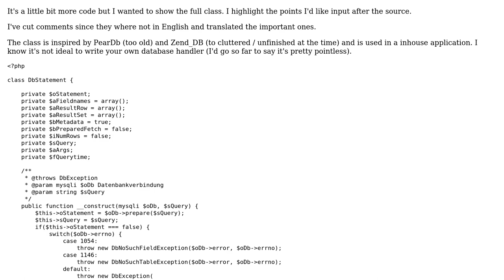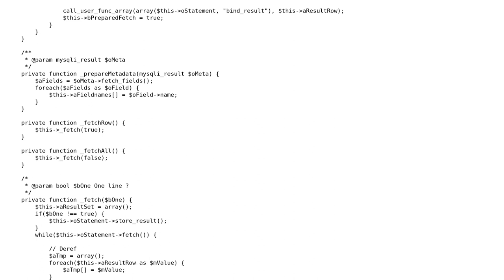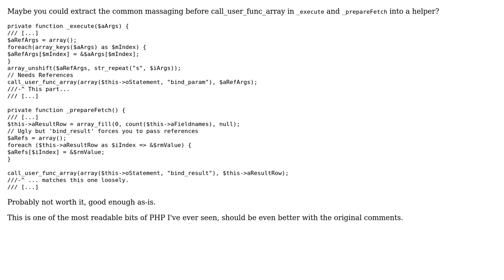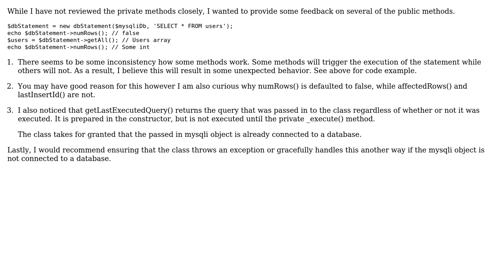Code Review: A take on DB Abstraction (2 Solutions!!)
Code Review: A take on DB Abstraction

With thanks & praise to God, and with thanks to the many people who have made this project possible! | Content (except music & images) licensed under CC BY-SA | Music | Images & others | With thanks to user TryPyPy user Jamal user edorian user bitsoflogic and the Stack Exchange Network Trademarks are property of their respective owners. You are responsible for your own actions.